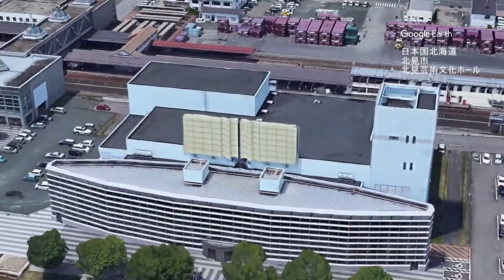日本国北海道北見市北見芸術文化ホール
google earth studioで作成しました。